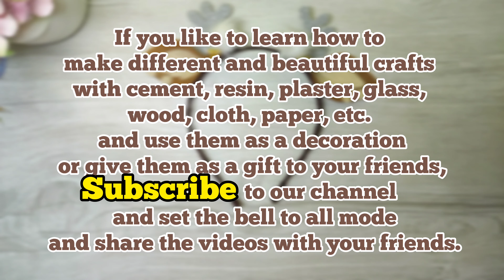How To Make an Easy Christmas Headband in 5 minutes!|DIY Tutorial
Make An Easy Christmas Headband without leaving the house
Making An Cute Christmas Headband for your girl